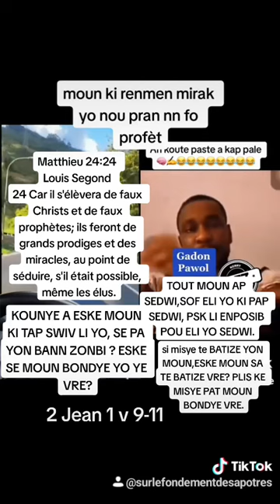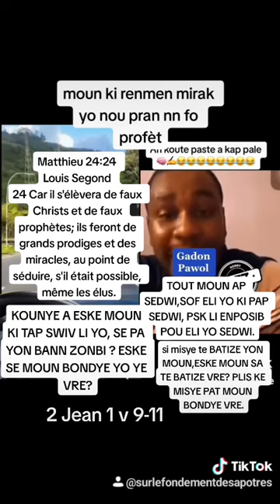MOUN KI TAP SWIV ESKANMÒTÈ SA, TOUT SE ZONBI.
SI ZONBI SA TE BATIZE YON MOUN, MOUN SA PA BATIZE, E TOUT MOUN KI TAP SWIV ESKANMÒTÈ SA, TOUT SE ZONBI. E MESYE SA BANM REZON SOU NOU BANN PWOTESTAN ZONBI.
MEN KIJAN MESYE YO RIVE FÈ LEGLIZ TOUNEN BIZNIS, OU WE JANL FASIL POU YO TRENNEN W NAN LANFÈ ?? PSK SE YON PAKET BANN ZONBI PWOTESTAN YO YE.VIDEO SA BANM REZON ANKO.